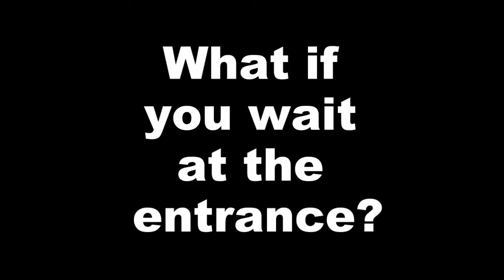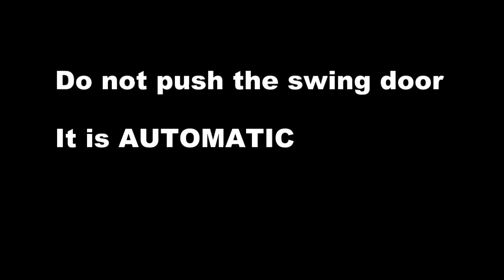Sliding door tutorial OUG Block E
How to use the new sliding doors.